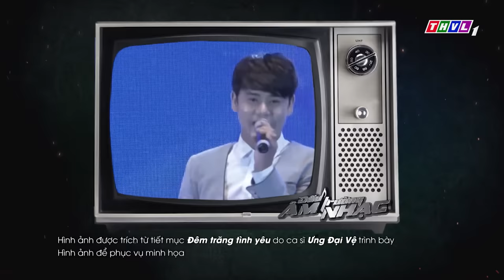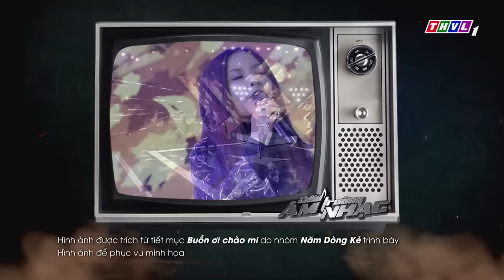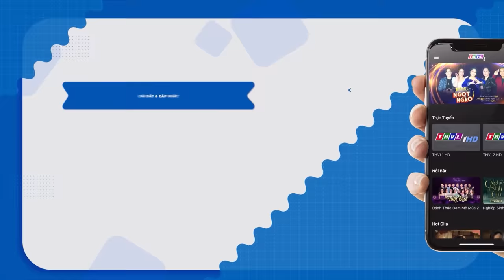ĐẤU TRƯỜNG ÂM NHẠC | Cặp đôi "Tình Tứ" làm WILL, DIỄM MY, NGỌC LAN, THÚY NGÂN, ÁI PHƯƠNG hú hét